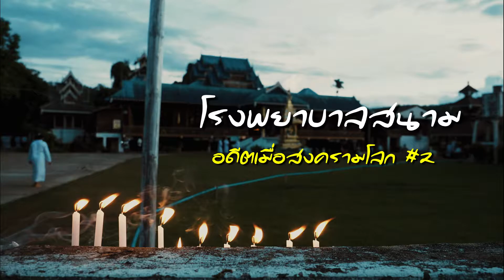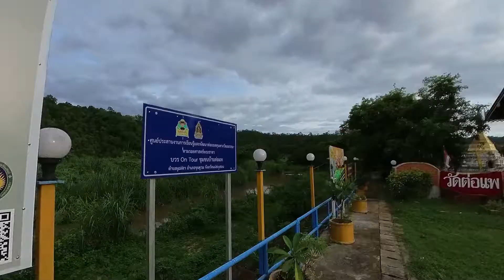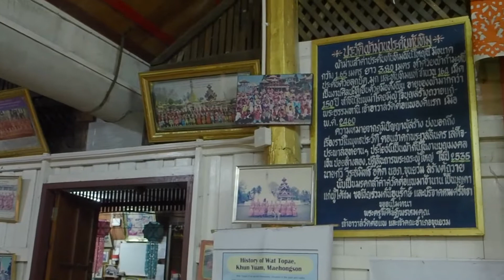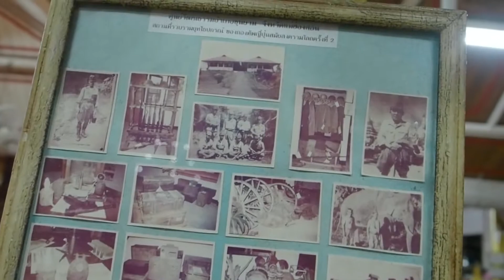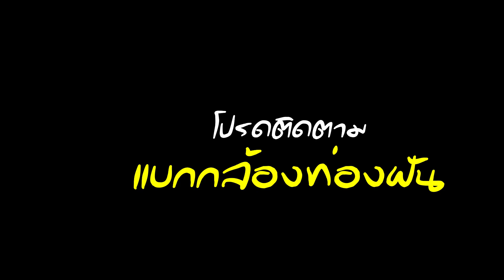ภูฏาน แห่งขุนยวม วัดต่อแพ ที่ต้องไปเมื่อถึงขุนยวม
บรรยากาศ และ ความสวยงาม วัดต่อแพ ขุนยวม มองอย่างลึกซึ้งที่นี่มีวิถีความเป็นอยู่ที่เรียบง่าย คงเอกลักษณ์ เปรียบได้ไม่ต่างจากภูฏาน วัด บ้านเรือน ทิวเขา การคงอยู่ของชุมชนและยังมีประวัติศาสตร์ ของการอยู่ของทหารญี่ปุ่นในยุคสงครามโลกครั้งที่สอง เข้าไปสัมผัสเข้าไปเรียนรู้ จะรักขุนยวม มากกว่าที่เป็น